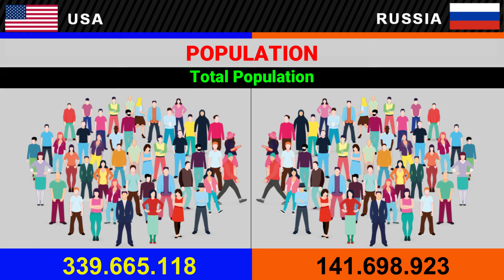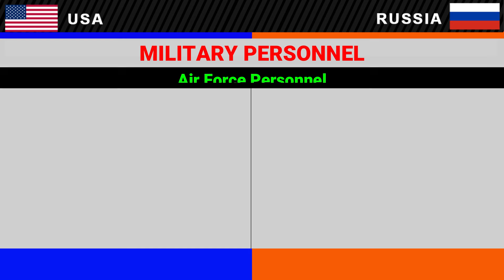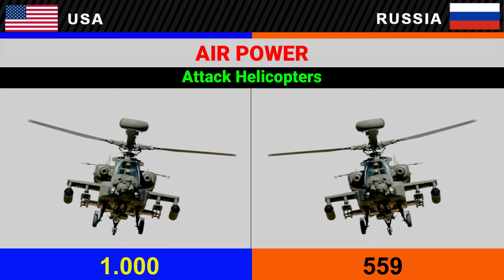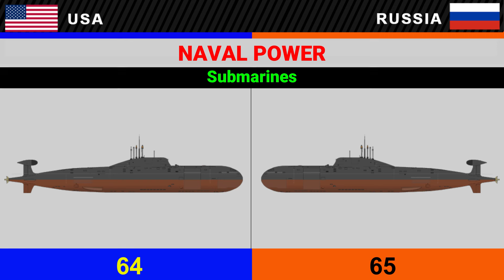Perbandingan Kekuatan Militer Amerika Serikat dan Rusia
Dalam video ini, kami mempelajari kemampuan militer dua negara paling kuat di dunia: Amerika Serikat dan Rusia. Kami mengeksplorasi berbagai aspek kekuatan militer mereka, termasuk ukuran dan struktur angkatan bersenjata mereka, kemajuan teknologi, persenjataan, dan kemampuan strategis. Dari jumlah personel aktif hingga peralatan mutakhir dan konteks sejarah perkembangan militer mereka, kami memberikan perbandingan komprehensif yang menyoroti persamaan dan perbedaan antara kedua kekuatan global ini. Bergabunglah bersama kami saat kami menganalisis kekuatan dan kelemahan kekuatan militer AS dan Rusia, serta memahami apa yang membuat mereka tangguh di panggung global.